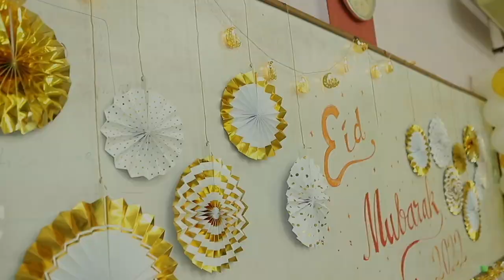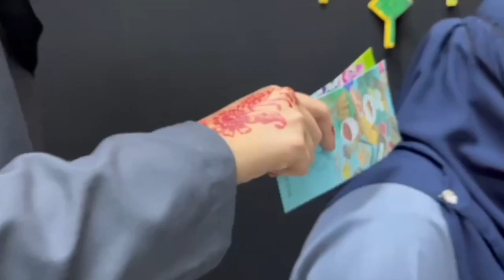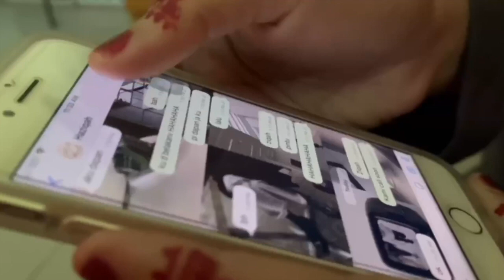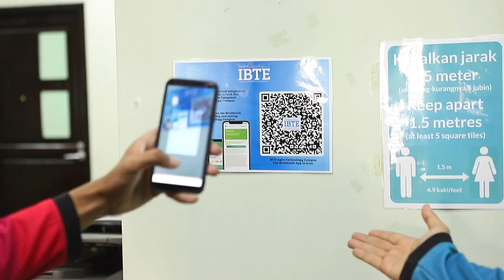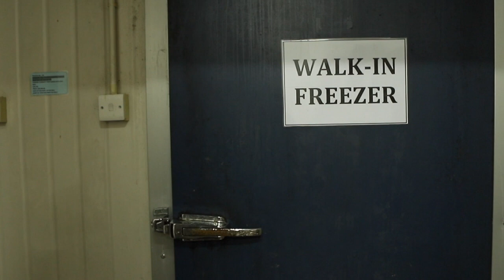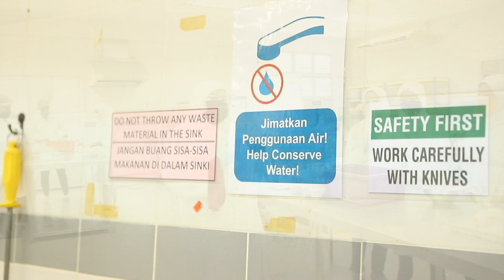ATC Hari Raya Aidilfitri 2022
Ucapan hari raya by ATC students and instructors